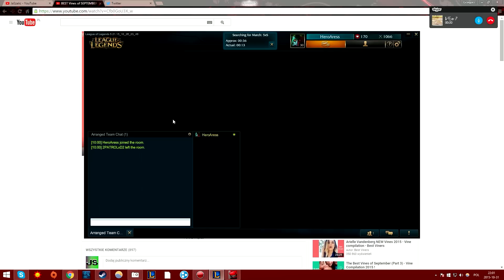Pro Ulty- League of Legends #1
Mam nadzieję, że się podobało :)
(następnym razem trochę podgłośnię grę :P)